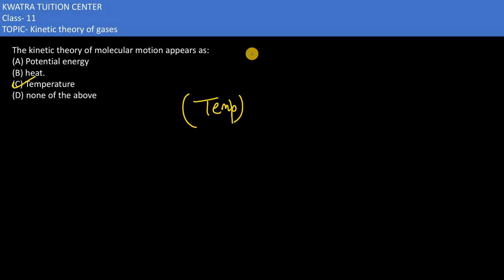8. The kinetic theory of molecular motion appears as: (A) Potential energy (B) heat.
The kinetic theory of molecular motion appears as:
(A) Potential energy
(B) heat.